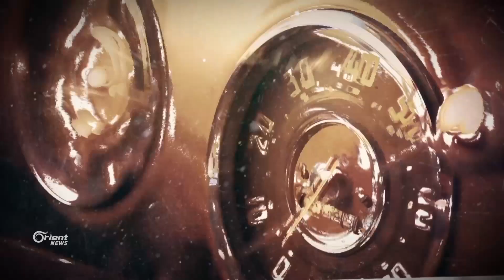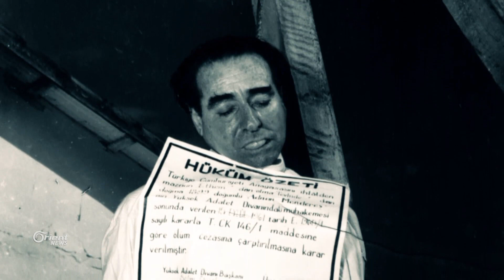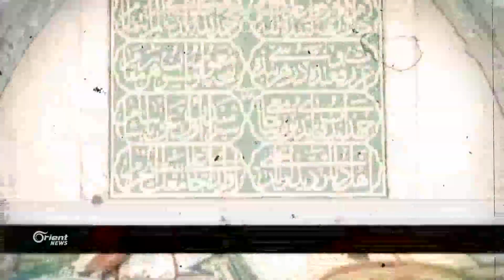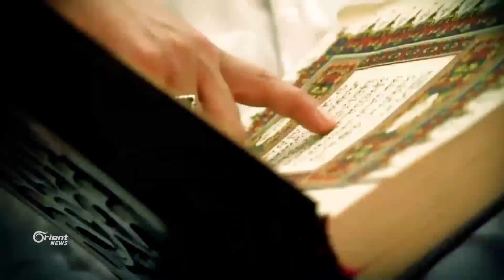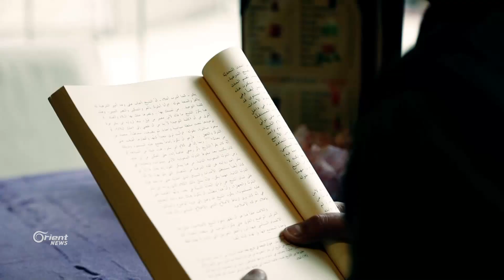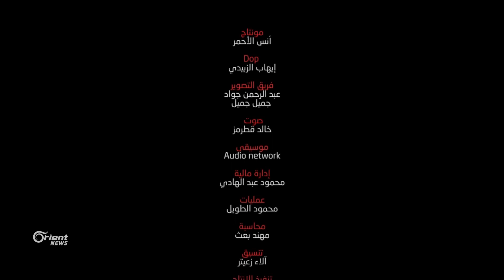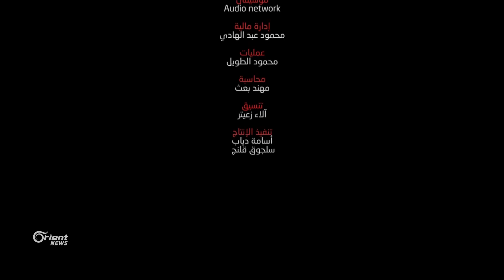الاسلام السياسي في حكم تركيا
بعد الانقلاب على مندريس بدأت الصوفية التركية بتخريج رجالات من التكايا أسس بعضهم أجزابا سياسية وصلت الى الواجهة في تركيا وشكلت أكثر من حكومة انقلب عليها العسكر حتى تمكن حزب العدالة والتنمية من الوصول الى الحكم عن طريق الصناديق في مطلع الألفية الأولى ..